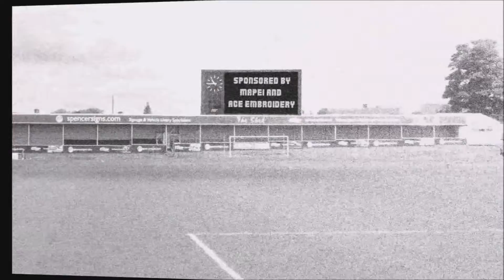HIGHLIGHTS | Continental Star v Halesowen Town [20th April 2019]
Yeltz U-21 travel to the ground of AFC Wulfrunians to face Continental Star in the Amateur Bowl Cup Final